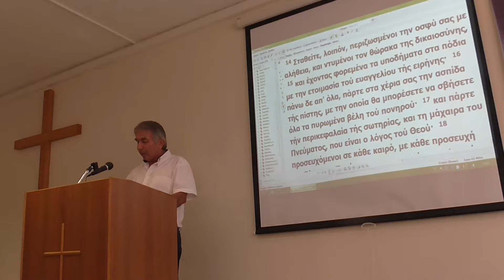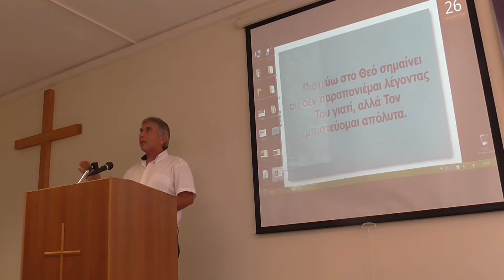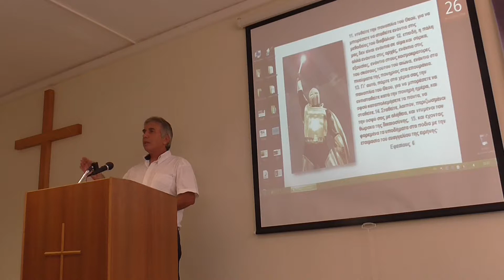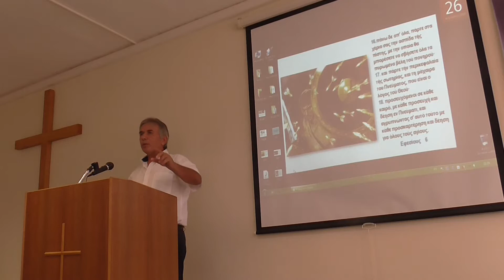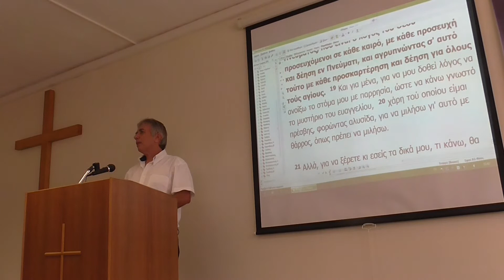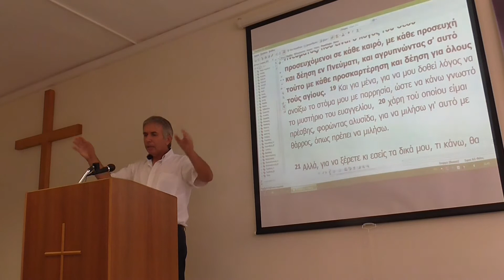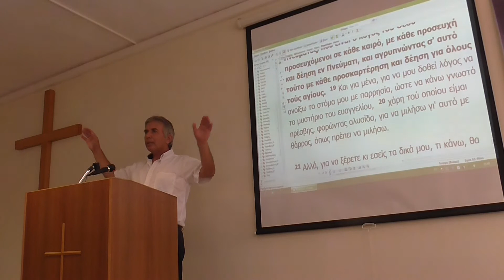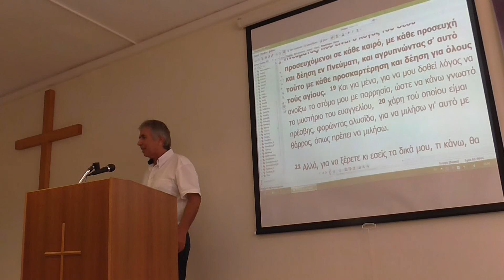26/8/2018 Η ΠΑΝΟΠΛΙΑ ΤΟΥ ΠΙΣΤΟΥ